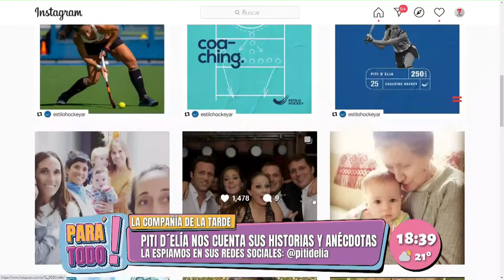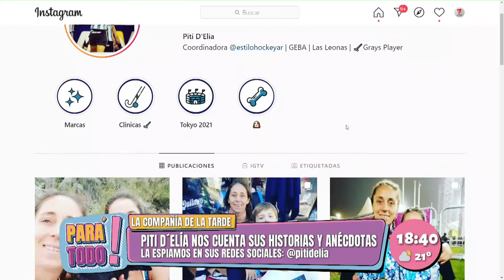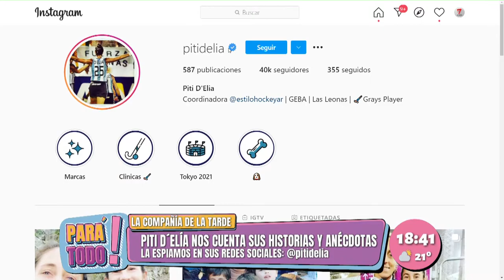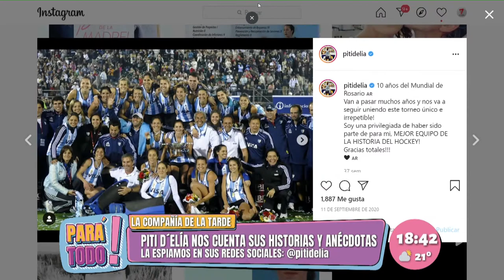Piti D´elia en Pará Todo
Genia gracias por jugar con nosotros!!!